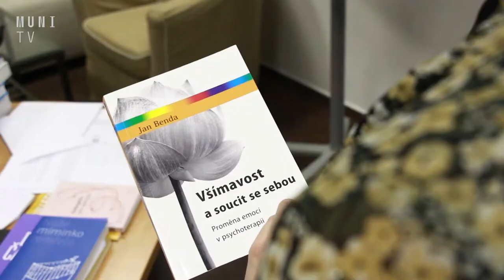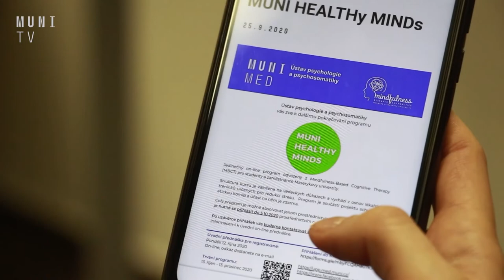🧠 Mindfulness neboli všímavost, je schopnost, která se vyučuje i na MUNI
Vědecké studie z celého světa potvrzují, že mindfulness má pozitivní vliv na náš život. Stejného názoru je i studentka Julie, která takzvanou vnímavost pravidelně praktikuje. Výzkumem v této oblasti se na MUNI zabývá Mindfulness Research and Practice Network of Masaryk University. Kromě toho nabízí i vzdělávací kurzy.

Natáčeli: Filip Zikmund a Monika Rybníčková